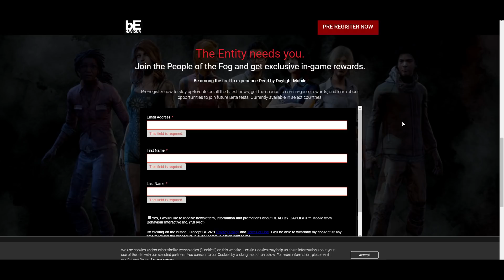LLEGO EL TRAILER OFICIAL DE ESTA JOYA | DEAD BY DAYLIGHT MOBILE | El Mejor Survival de Terror - Rido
Bienvenidos a los nuevos suscriptores. Videos diarios de novedades en el mundo de videojuegos en celular.

Espero les guste y no olviden PULVERIZAR el boton de like!